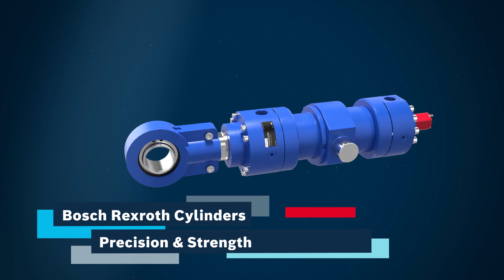[SE] Bosch Rexroth Hydraulcylindrar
Kraften som genereras av en hydraulcylinder är oöverträffad av någon annan teknik i relation till produktstorlek. Bosch Rexroth följer den högsta standard vid tillverkning av hydrauliska cylindrar och använder högkvalitativa material vilket säkerställer hydraulcylinders förmåga att över tid klara de höga systemtryck som uppstår i olika applikationer och kontinuerligt leverera erforderlig kraft. Läs mer här